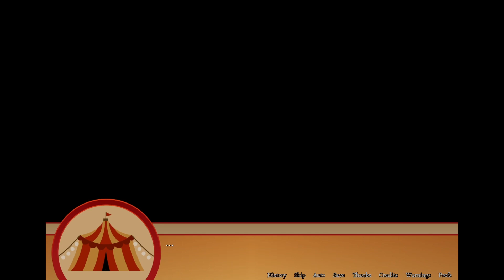Semiaquatic Circus - Day 5 part 2 and Day 6 by Arcadekitten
Step right up (or dive right in?) to the Semiaquatic Circus!  By ArcadeKitten, this episodic friend-sim visual novel introduces you to Capella, a mysterious newcomer wanting to join the traveling troupe. As her trial week unfolds, will the circus welcome her? Let's find out!!

TITLE: Semiaquatic Circus
DEVELOPER: Arcadekitten
GENRE: Friend-making Visual Novel
RELEASE DATE: 2023

VIDEO CHAPTERS

00:00 Intro
00:29 Day 5 Part 2
12:56 Day 6 - Vis, Nana, Darwin
35:19 Furnando Secret Chapter